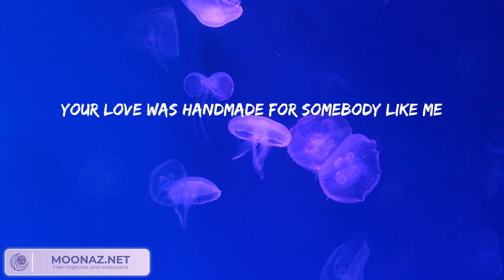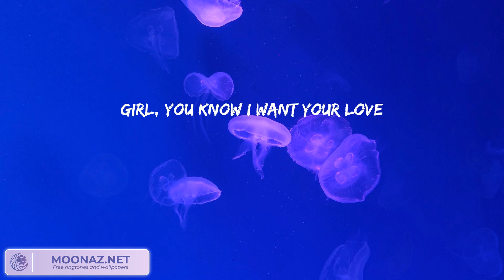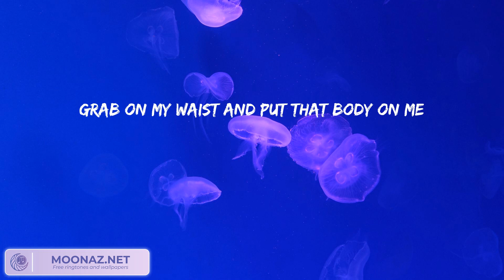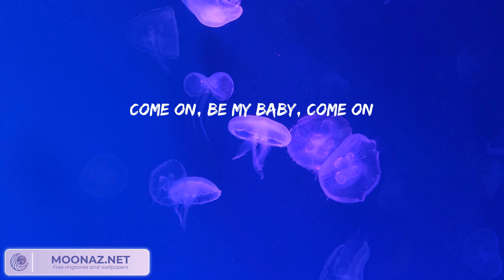Ed Sheeran - Shape of You (Lyrics) || Rema, Bruno Mars, Justin Bieber,... (Mix Lyrics)